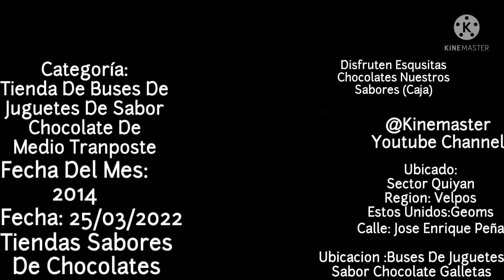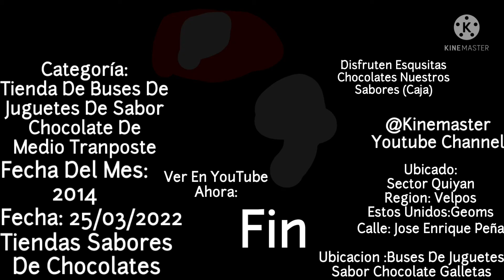Conocen Buses De Juguetes Sabores De Chocolates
Nuestros Productos Vende Chocolate Siempre + Barato